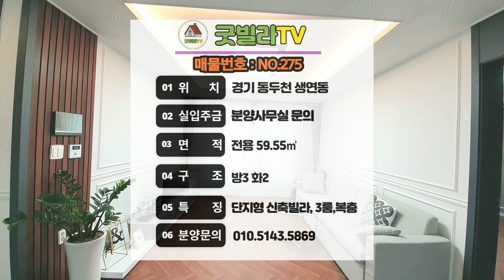NO.275 [동두천신축빌라] 단지형 신축빌라, 방3/화2, 각 방마다 시스템에어컨! 3룸, 복층! ,동두천신축빌라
1. 물건정보
- 소재지 : 경기 동두천시 생연동
- 동정보 : 3개동 / 4층
- 세대수 : 24세대
- 호실정보 : 타입별 3룸, 복층
- 촬영세대구조 : 3룸(MH)
- 면적 : 전용 59.55㎡
- 주차 : 150% 자주식 주차
- 엘리베이터 : 있음
- 무인택배함

2. 매물 특징(특징, 입지, 교통, 학군 등)
- 3개동 단지형 신축빌라! 3룸, 복층 구성!
- 총 3개동 24세대 및 추가 신축중! 넉넉한 주차장 공간!
- 1호선 보산역 버스 10분
- 보산초, 한빛누리중, 한빛누리고
- 대형마트, 재생병원 등 쾌적한 주위환경
- 전세대 공인인증 층간소음재, 시스템이중창 시공
- 건물 내진설계
- 무인택배함

3. 분양가 : 전화주시면 친절히 상담해드리겠습니다.